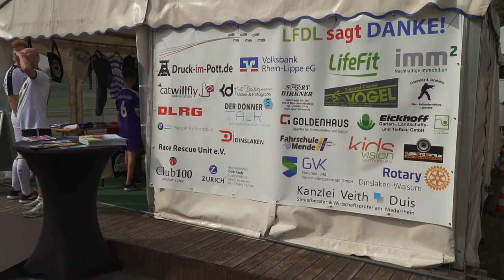Lauf für die Liebe 2019 in Dinslaken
Der Lauf für die Liebe ist ein gemeinnüziger Lauf, der Erlös des Lauf für die Liebe wird an KidsVision gespendet. Kidsvision hat sich zur Aufgabe gemacht Familien mit behinderten Kindern zu helfen und zu unterstützen. Der Lauf wird von Roland Donner in Zusammenarbeit mit seinen vielen ehrenamtlichen Helfern und Sponsoren organisiert.
Ein Lauf für die gesamte Familie, ein Lauf für die Liebe.